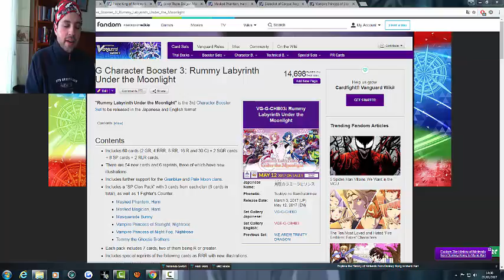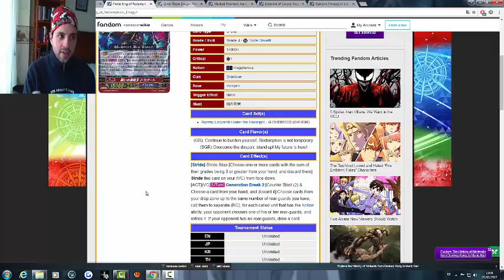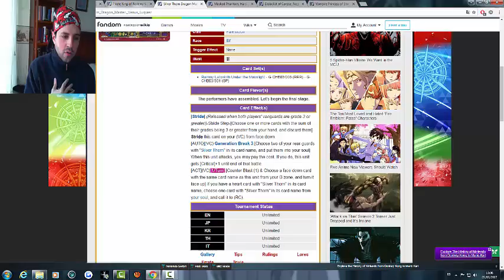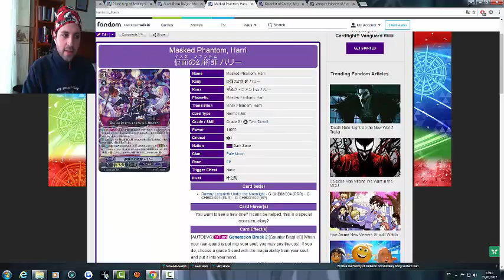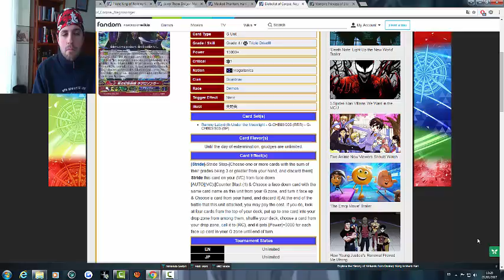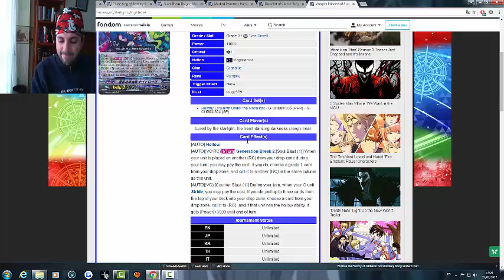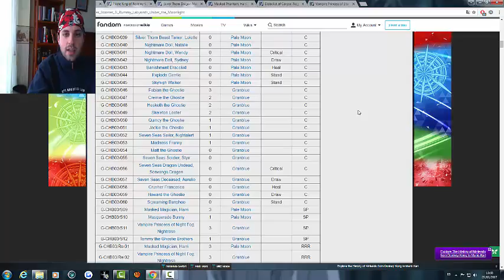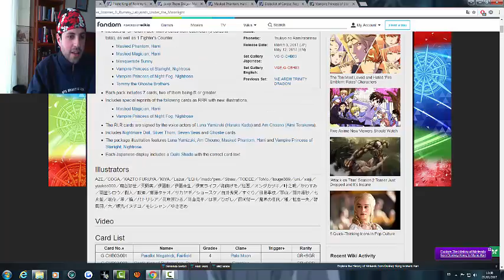(VGGCHB03)Rummy Labyrinth. "Las Gallinas que entran por las que salen"